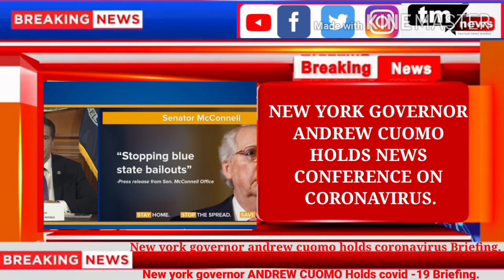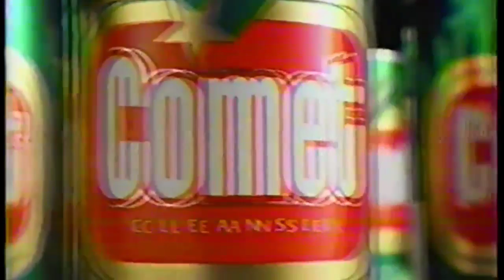New York governor andrew Cuomo holds new conference on corina virus..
Best channel TM.news